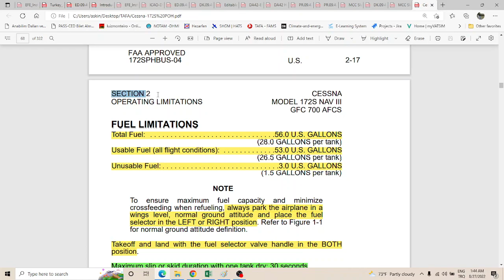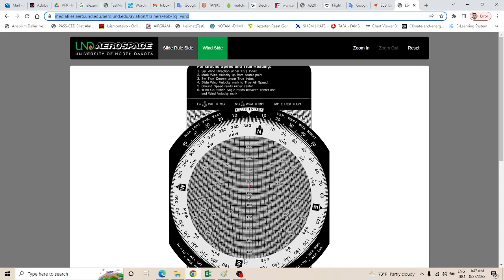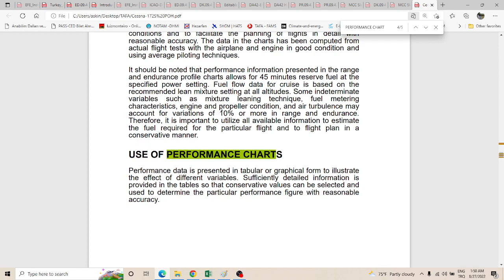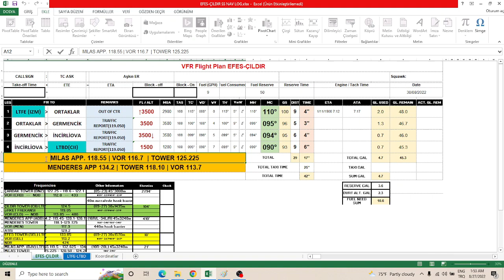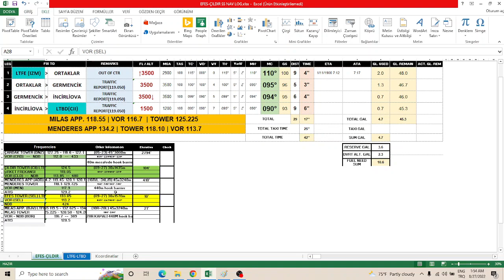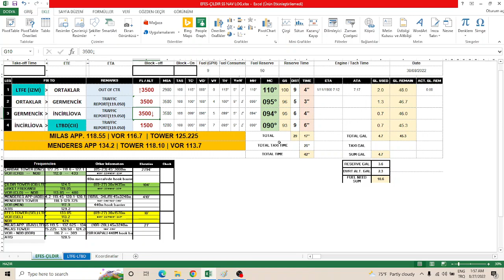VFR UÇUŞ HAZIRLIKLARI | NAVIGATION LOG HAZIRLAMA